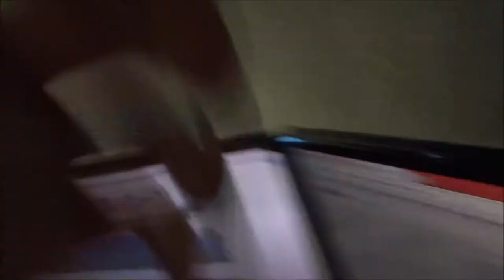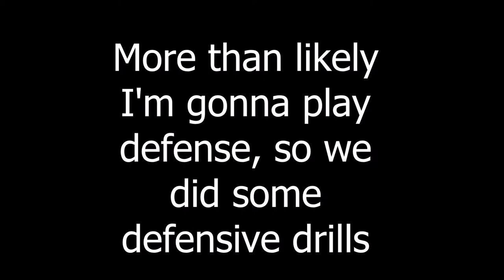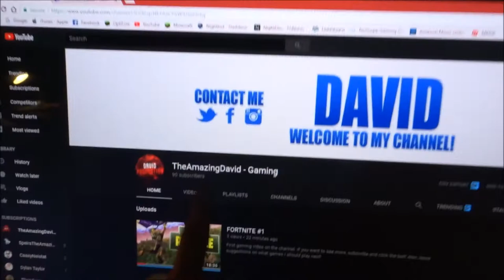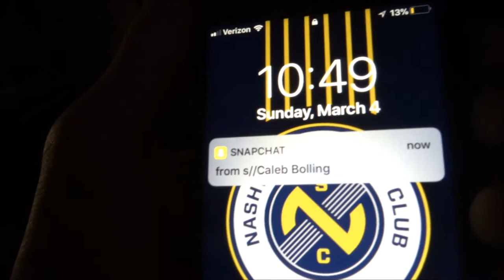WHAT ITS LIKE BEING LOOKED AT BY COLLEGES (pt. 2)